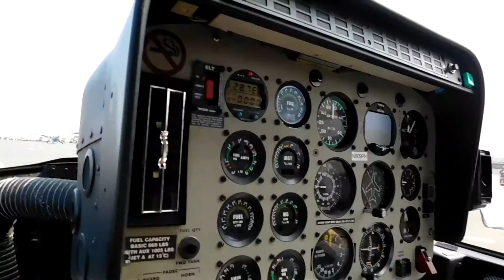Hawaii Helicopter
Helicopter Tour of the Volcanos & Waterfalls of the Big Island of Hawai'i